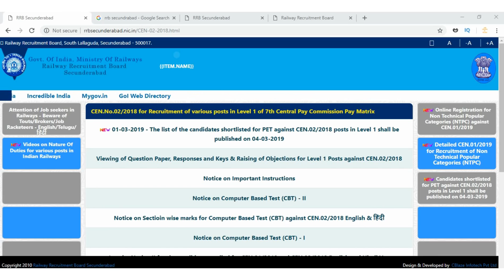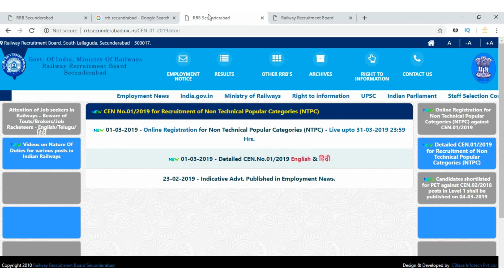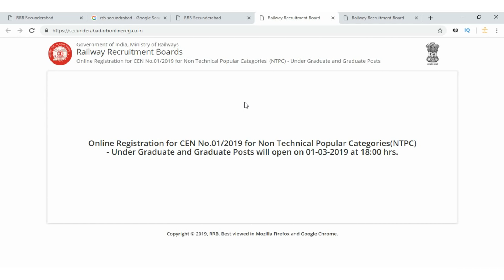railway group d results official updates on merit list || railway group d results on 4-03-2019